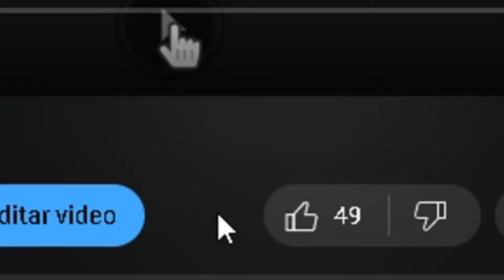COMO DERROTAR AL BOSS FACIL EN ANIME SIMULATOR ROBLOX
🔴 ROBLOX 🔴